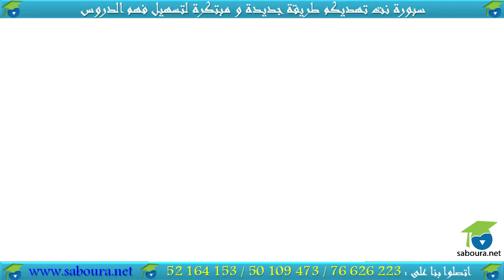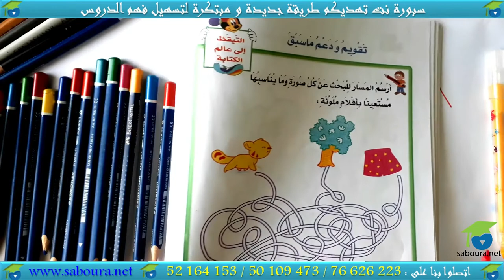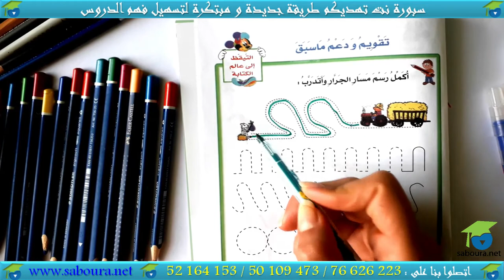التقويم و الدعم : المرحلة الرابعة الجزء 01